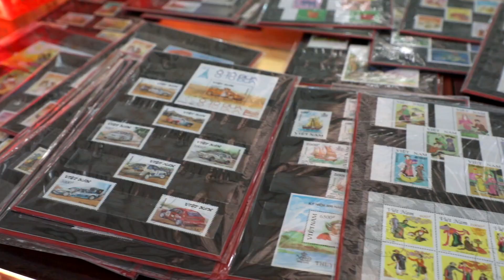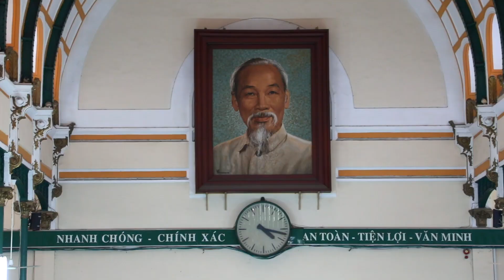ÖZLEM TUNCA - VİETNAM / SAYGON'DA BİR GÜNDE NELER YAPILIR?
VİETNAM'DA İLK GÜNÜMÜZDE NERELERİ GEZDİK?

DÜNYAYI GEZİYORUM EKİBİ OLARAK, HO CHİ MİN BİR DİĞER ADI İLE SAYGON'UN MUHAKAK GÖRÜLMESİ GEREKEN YERLERİNİ SİZİN İÇİN GEZDİK!

Fransızlardan kalan şehrin önemli turistik mekanlarını bu bölümde izleyebilirsiniz. Ayrıca şehrin kalbi Ho Chi Min meydanı, görülecek yerleri, konakladığımız otel ve tadına baktığım geleneksel tropikal meyveler de sizi bekliyor. Yakupcan ve Yasin ile gezdiğimiz Asya'nın en ilginç ülkelerinden biri Vietnam'a dair ilginç görüntüler sizi bekliyor.

Vietnam'da seyahat ve tatil yapmak isteyenler varsa Vietnam video serilerimi kaçırmayın derim :) Vietnam'da nereler gezilir,  Vietnam'a nasıl gidilir? Vietnam'da yaşam, vize hakkında bilinmesi gerekenler hem bu videolarımda olacak hem de tv programım Dünyayı Geziyorum'da. Yurt dışı tatili, seyahat, gezi ve daha bir çok şeyi sizlere programımda anlattığım gibi yotube da anlatacağım.

Dünyayı karış karış gezip, ilginç yaşam tarzlarını, benzersiz manzaraları ve geçmişten bugüne taşınan tarihi eserleri görme fırsatı sunan Dünyayı Geziyorum programımızla ile yeni adreslerle evlerinize gelmeye devam ediyorum ve edeceğim :)

Bu bölümde zengin tarihiyle Vietnam’dan sizlerleyiz.  Vietnam’da ilk olarak Saygon'un meydanlarını gezdik. Tarihi ve modern yapıların iç içe olduğu meydanları dolaşan ekibimiz, ülkenin tarihine dair ilginç mekanlar gördük. Vietnam’ın tarihi postanesi bu ilginç mekanlardan. Hala kullanımda olan ve turistler tarafından da sıklıkla ziyaret edilen postanede hediyelik eşyaların satıldığı mağazalardan alışveriş yaptık.  Yöresel meyvelerin tadına baktık ve daha neler neler...